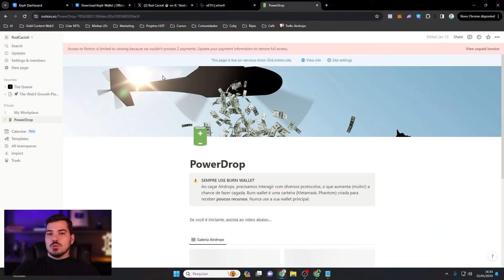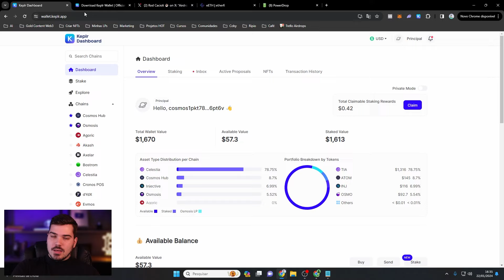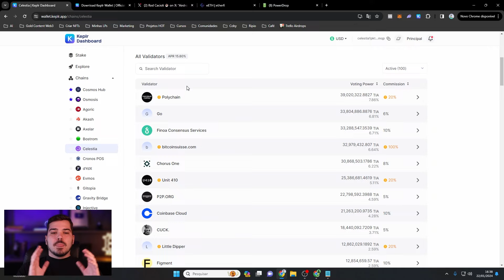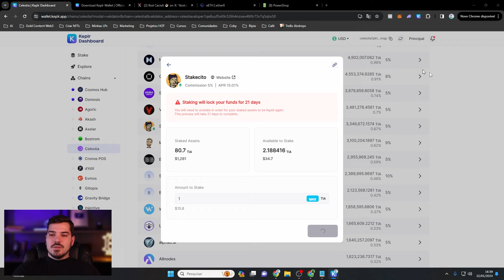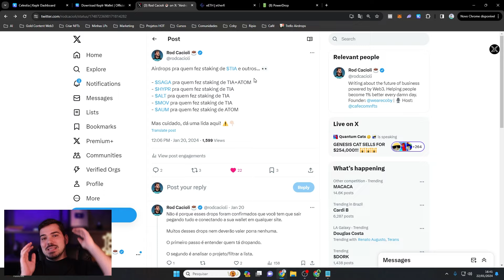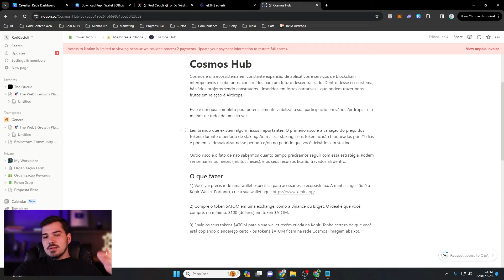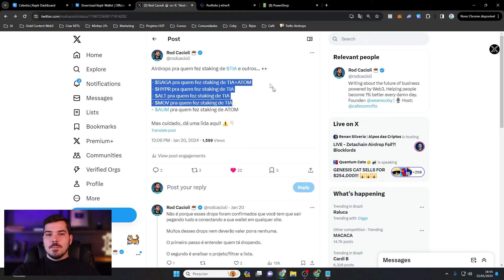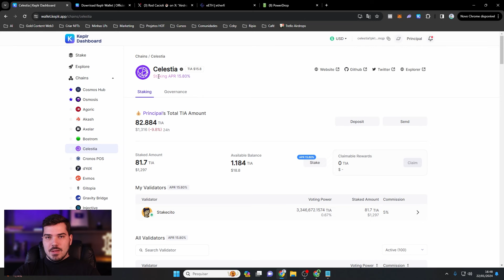10 Airdrops em 15 minutos (sem precisar realizar mil transações!)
Entre no grupo do Whatsapp para o evento "A Última Onda Cripto" - ao vivo 👉🏻

2) Comprar, pelo menos, 20 tokens TIA em uma corretora centralizada (como a Binance).
Depois, enviar os tokens TIA para a sua Keplr Wallet.

- Selecione a chain "Celestia" e escolha um validador. Ideal que seja um validador que NÃO esteja nos top 20 e que não seja uma corretora centralizada. Verifique, também, a comissão.

4) Faça staking dos seus tokens TIA no validador escolhido. Não se esqueça que os seus tokens TIA ficarão travador por um intervalo de tempo (mesmo que você solicite o resgate).

- Faça o staking de ETH para receber eETH.

Dica extra: faça a verificação do seu e-mail para receber 5.000 pontos de EtherFi, o que ajuda para o potencial Airdrop do protocolo.

Reforçando: nesse Airdrop, não importa a quantidade de interações ou recorrência. O que vai importar, obviamente, é o volume. Quanto mais ETH você colocar, maior vai ser a sua potencial recompensa/viabilidade para o Airdrop.

Você tá pronto pra explorar jogos super inovadores que usam tecnologia blockchain e a Web3? Tá pronto para criar negócios e ser mais eficiente utilizando ferramentas de inteligência artificial, como o ChatGPT e muitas outras?

Já entendeu o potencial da blockchain e o oceano azul de oportunidades que se abrem?

Aqui é sem bullshitagem. A gente tá falando do FUTURO dos negócios. Vem com nóis!